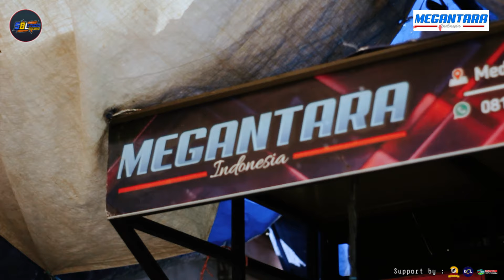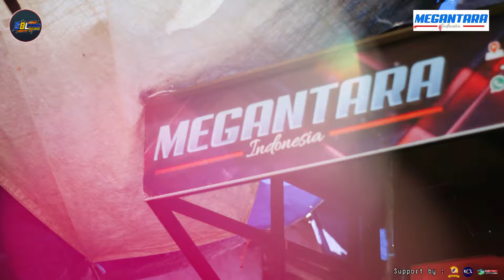Goyangan Alya Ft. Nana nanot bikin SEMUA Terpesona dilagu sasak TABEK WALAR | MEGANTARA Indonesia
Song title   : Tabek walar
Ciptaan      : Bang yoza audio
Vocal          : Shiel edrus
Kecimol      : Megantara
Production : SBL Studio record

- Kecimol | Cilokaq
- Vlog | Podcast | Prank
- Karaoke